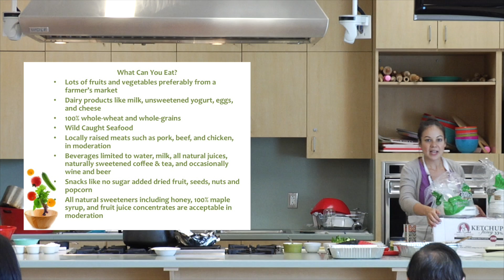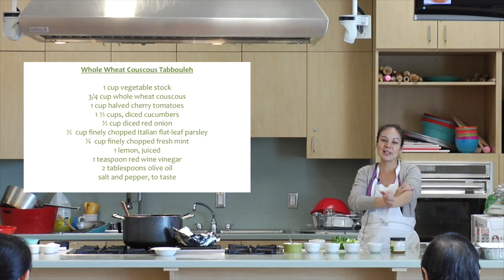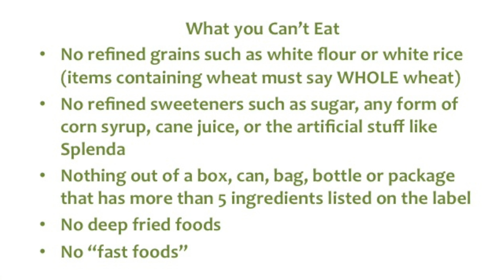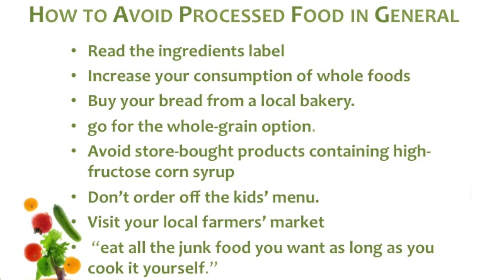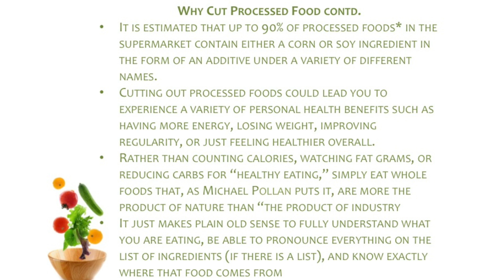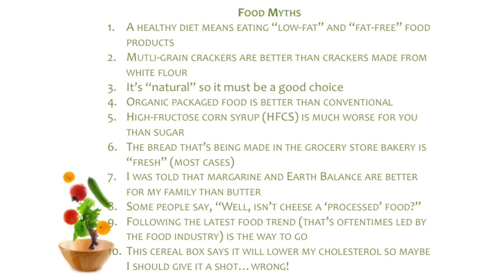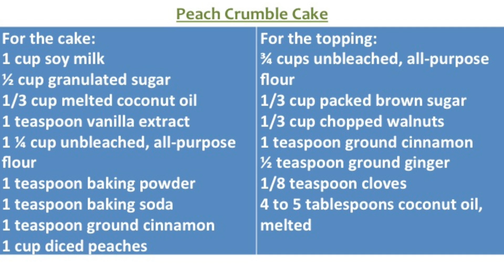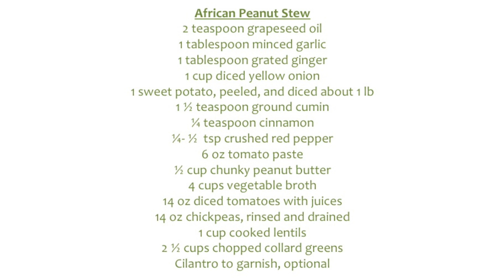The Eat Real Food Challenge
Presented by Chef Jessica VanRoo on October 17th, 2014.

This event will help you realize that some of those pre-packaged processed “food-like substances” don’t even taste that good compared to real food. At the end of the event and challenge you will have the ability to continue on with your life however you chose, but with the new knowledge of how and why to avoid processed foods. Hopefully your Food Day experience will convince you to consider making at least a few changes for life.